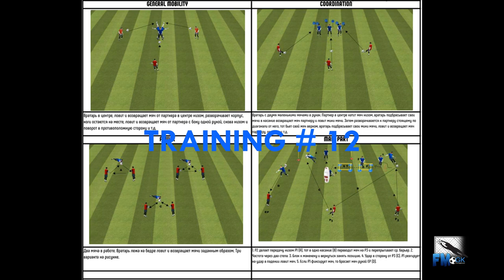Goalkeeper training # 12. Force + Speed +Coordination. Short distance shot / 1vs1 /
Force + Speed +Coordination. Short distance shot / 1vs1 / Throw / Passing / Movements + set position / Catching / punching / Diving.